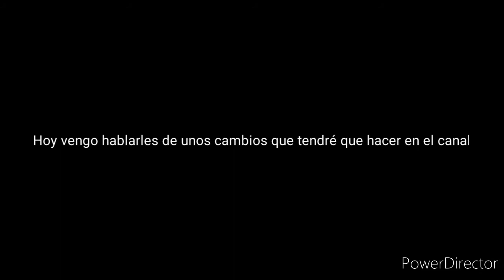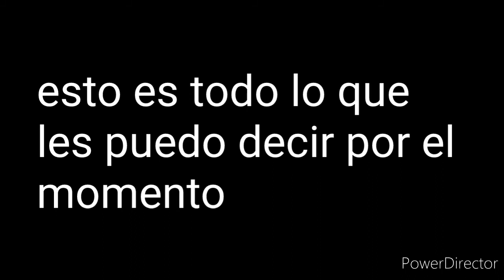unos pequeños cambios 🤫